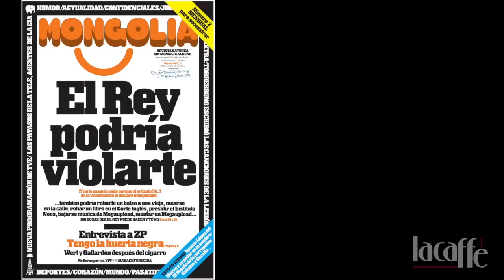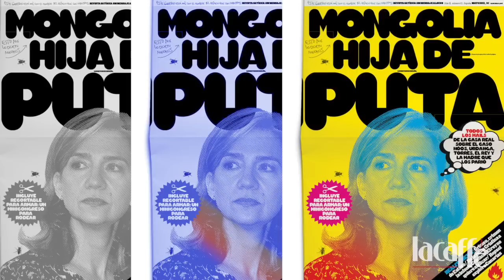diálogoslacaffe con Edu Bravo y Edu Galán de Revista Mongolia (2ª Parte)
Vídeo resumen del evento diálogoslacaffe en el que nos acompañaron Edu Bravo y Edu Galán de la Revista satirica Mongolia. Ésta es la segunda parte.

En esta ocasión quisimos repasar con ellos algunas de sus mejores portadas, muchas de ellas dirigidas a la Casa Real y sus circunstancias.